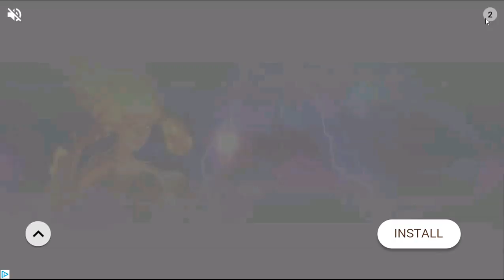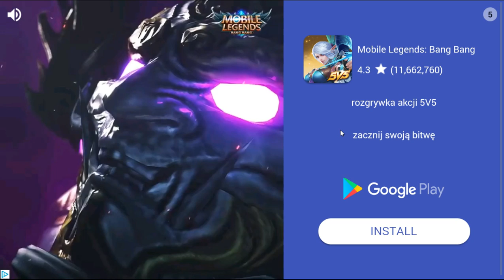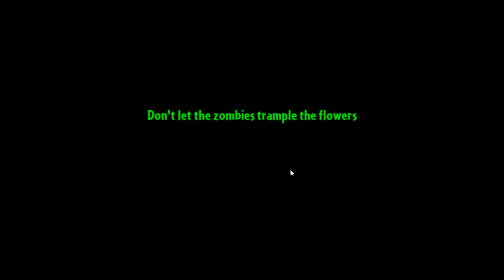[Android] Plants VS Zombies 2 part 66 [PL]